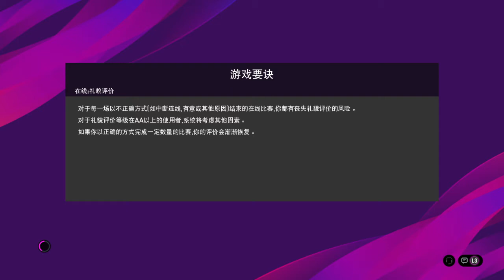eFootball PES 2020_20200702213503